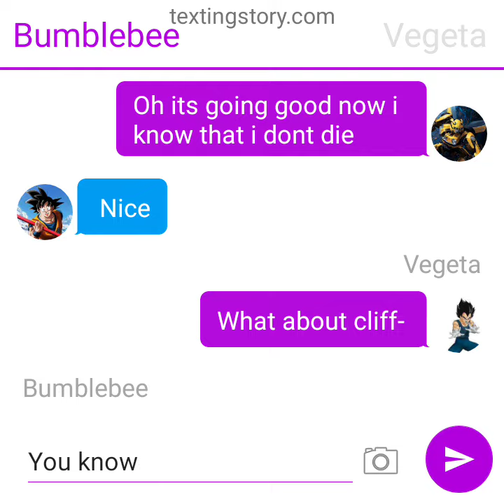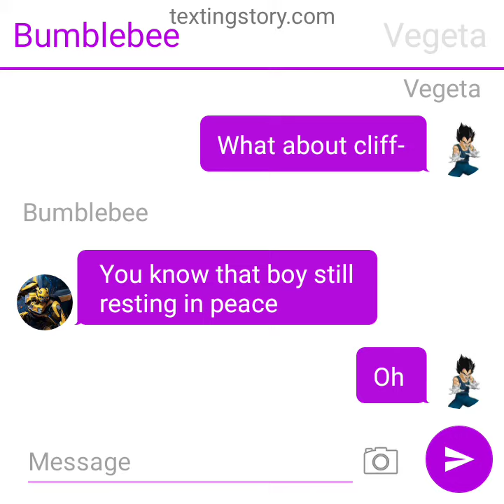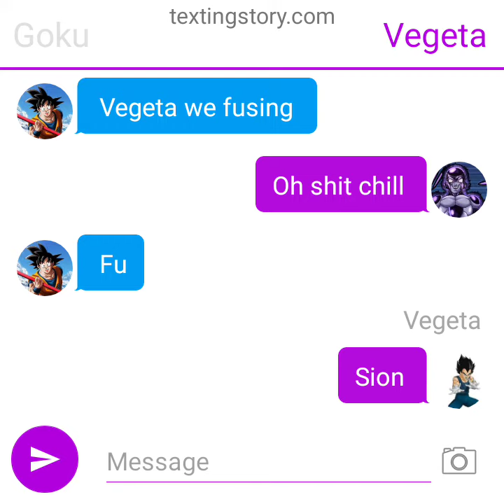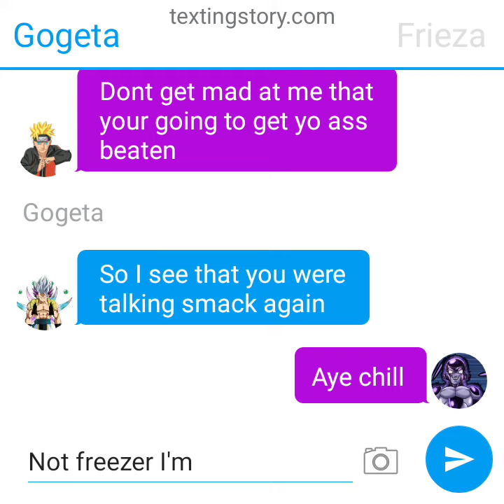the anime group chat (round two)